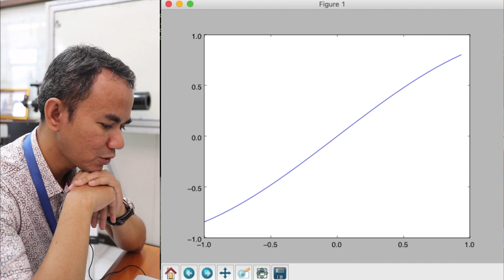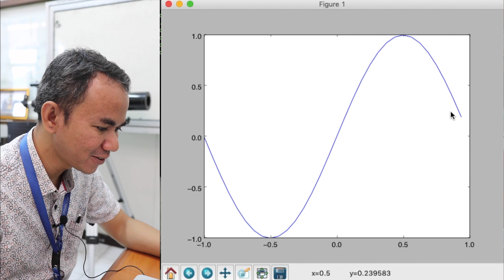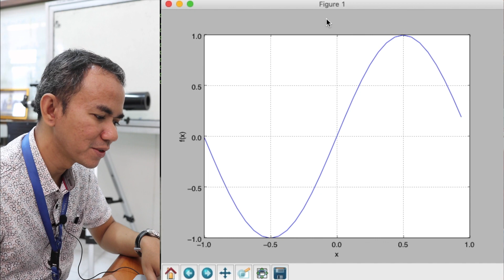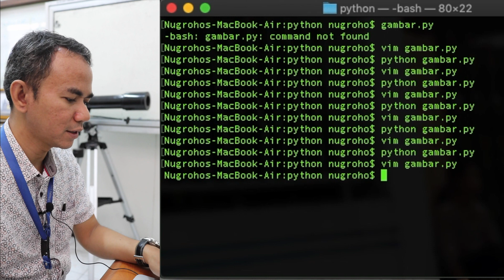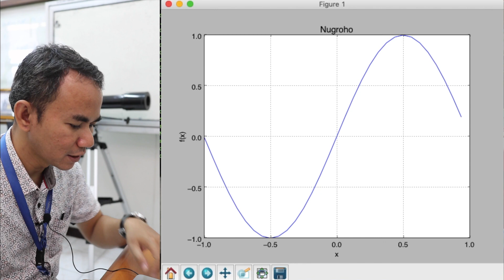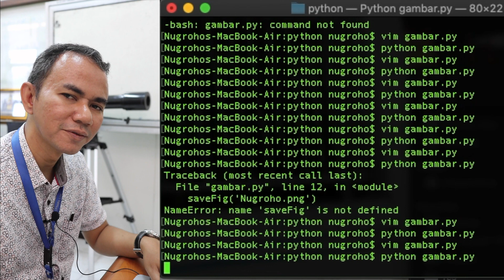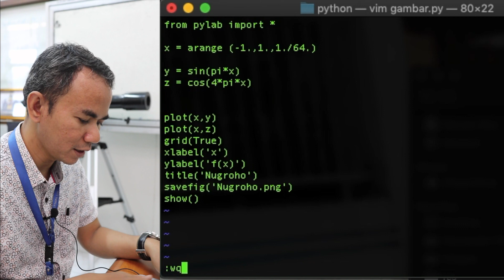[Update] Menggambar Grafik Fungsi di Python dan Menyimpan ke Dalam File PNG